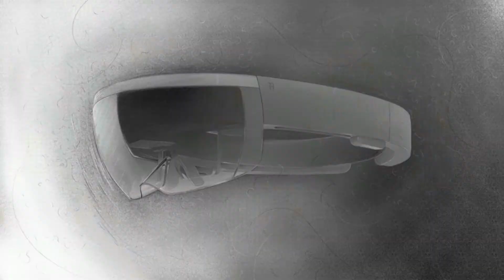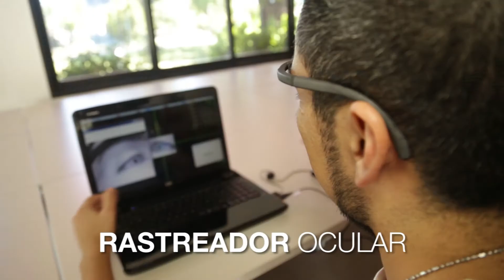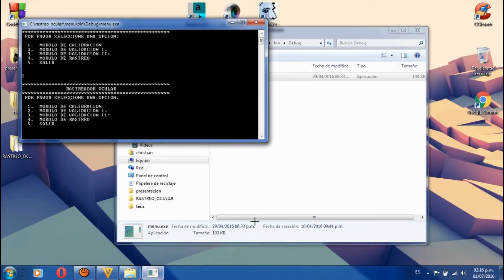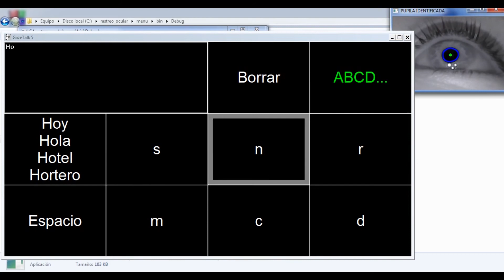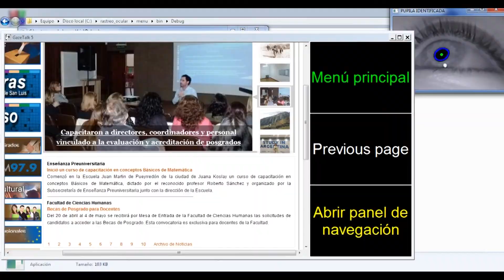28- TED EN EL 13 - CIENCIA - Una visión futurista de los hologramas